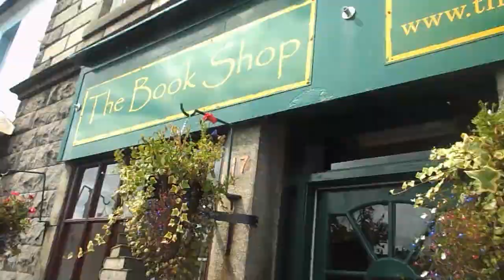Shaun Bythell discusses Diary Of A Bookseller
Shaun Bythell discusses the success of his book "The Diary of a Bookseller", his opinions on the mega-business Amazon and his love of Dumfries and Galloway.

This interview was inspired after I read his book and was curious to meet the man behind the cynicism.

In the editing I realised that I have really shaky hands and should definitely invest in a tripod!  I'll do that as a treat for myself when I hit 50 subscribers.

It would really help out a new Youtuber like myself.